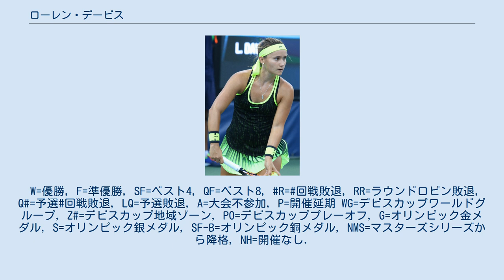ローレン・デービス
ローレン・デービス（Lauren Davis, 1993年10月9日 - ）は、アメリカ・オハイオ州ゲーツ・ミルズ出身の女子プロテニス選手。
 9歳からテニスを始め、2011年にプロに転向する。
 4大大会では2011年全豪オープンで主催者推薦選手として初出場した。
現時点では3回戦進出が最高成績である。
 2017年1月のオークランド大会の決勝でアナ・コニュを 6–3, 6–1 で破りWTAツアー初優勝を果たした。
 2017年5月22日付ランキングで自己最高のシングルス26位を記録している。
 2018年全豪オープンでは3回戦で第1シードのシモナ・ハレプと対戦し、3時間44分の激戦の末 6-4, 4-6, 13-15 で競り負けた。
 2019年ウィンブルドン選手権ではラッキールーザーの出場から2回戦で前年優勝者の第5シードアンゲリク・ケルバーを 2–6, 6–2, 6–1 で破る殊勲を挙げた。
3回戦でカルラ・スアレス・ナバロに 3–6, 3–6 で敗れた。